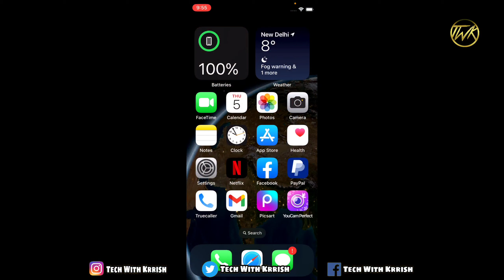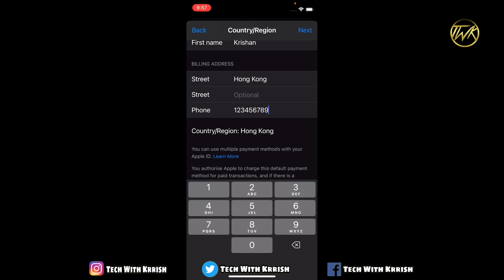How To Download Free Fire in iPhone | iPhone Me Free Fire Kaise Download Kare | Free Fire Max iOS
Doston is video me maine apko bataya hai ki aap apne iPhone me free fire game kaise download kar sakte hain ummeed hai apko video pasand aye 😇

Follow Me -